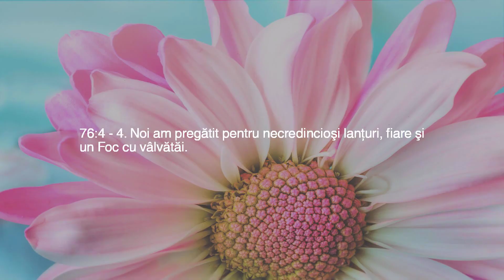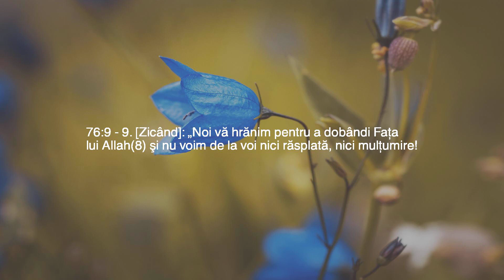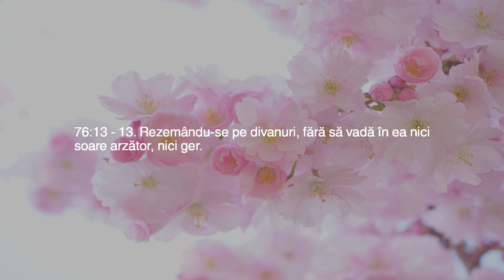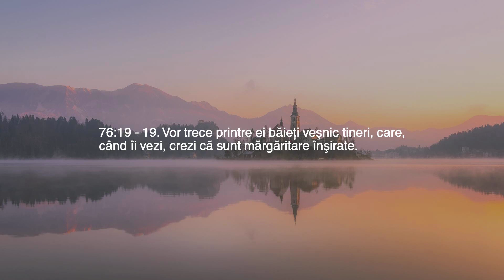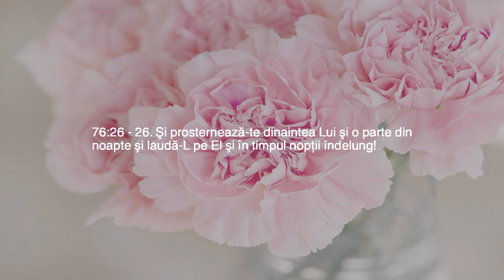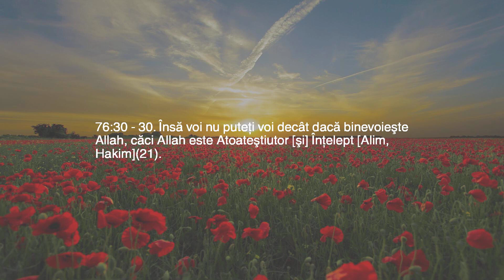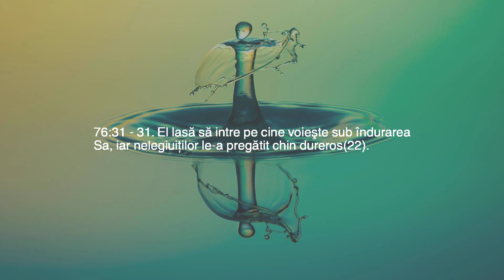Capitol 76 — Omul